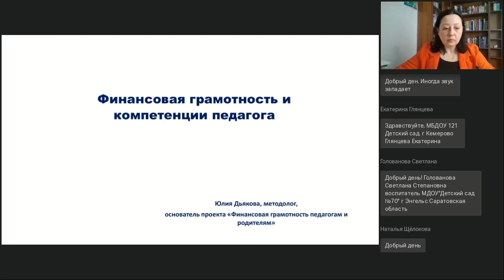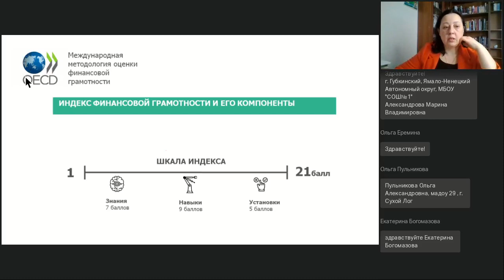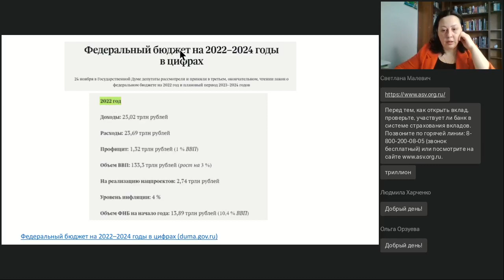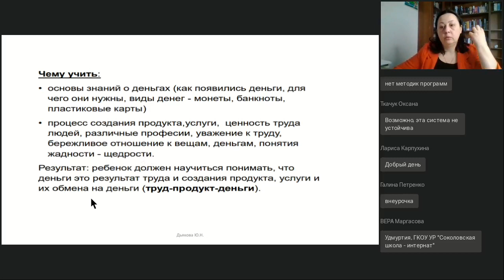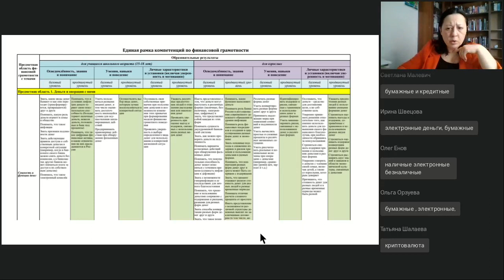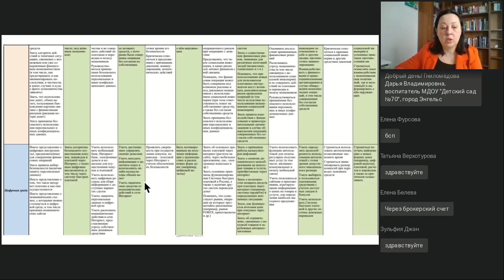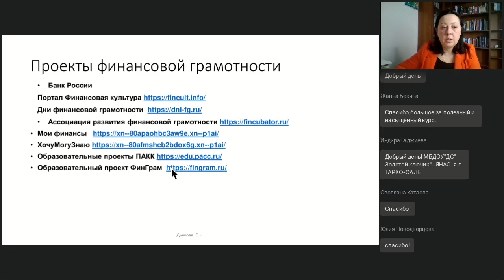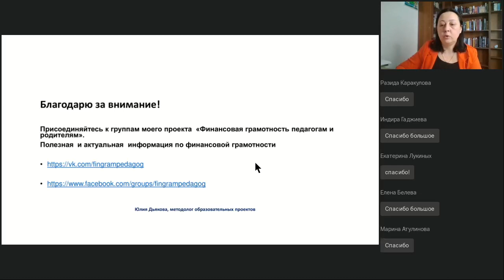Финансовая грамотность и компетенции педагога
Вебинар
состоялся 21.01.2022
Ведущая вебинара:

Сегодня педагог — не просто учитель и воспитатель. Он владеет не только искусством обучать, но и грамотно управляет личными финансами. Разбирается в финансовых продуктах и услугах, умеет защищать свои права на финансовом рынке. Согласны? В ходе вебинара разберем основы финансовой грамотности педагога. Ответим на вопрос: какие компетенции нужно сформировать педагогу, чтобы заложить успешное обучение детей финансовой грамотности.